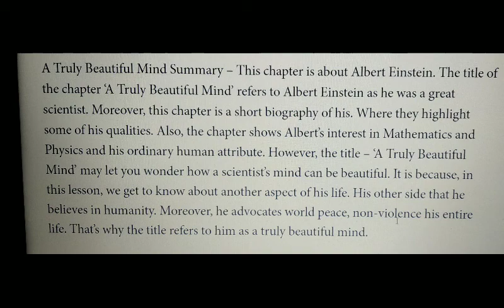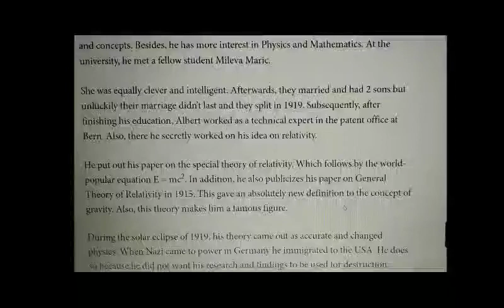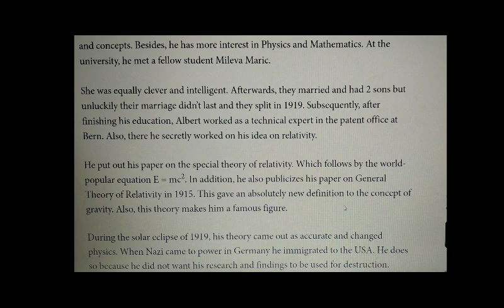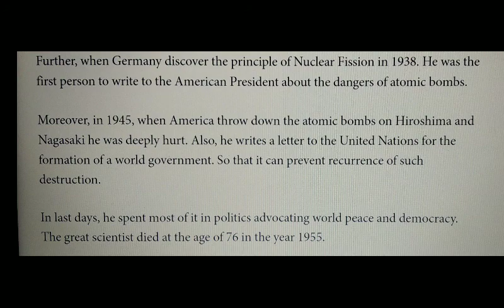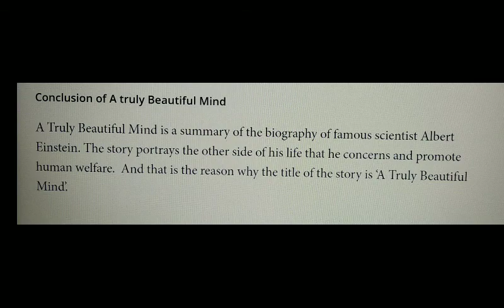class 9 English topic- A truly beautiful mind summary video